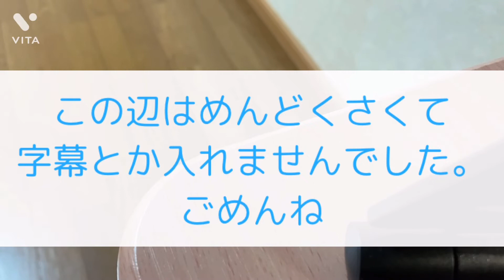ミニマリストな暮らし〜断捨離の効果〜